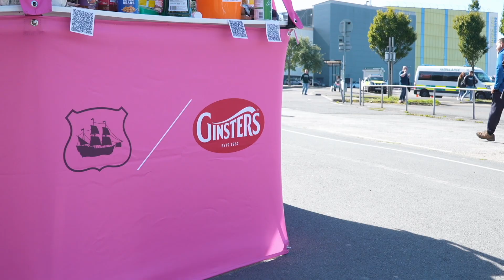Project 35 | Let's Can Poverty Takeover Fixture v Sunderland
Ahead of welcoming Sunderland to Home Park on Saturday, 15 September supporters and members of our community were asked to bring items of in-date, non-perishable food to Home Park. Once again, they delivered in record fashion.

1,600 items of food and essentials was donated to the Project 35 gazebo before kick-off, alongside an incredible £1,425.50, eclipsing previous totals, collected by the incredible volunteers and through the JustGiving These donations will help provide essential support for people facing food insecurity through the Manadon Food Larder.

Recent Project 35 fixtures have been a major success. The first being the Greens’ Sky Bet League One match against Shrewsbury Town back in October 2022. Across all five dedicated fixtures, a staggering 7.6 tonnes of produce and £4,080.50 has been donated to help continue the fight against food poverty in Plymouth, Devon, and Cornwall.

Ginsters Brand Communications Co-ordinator, Debbie Moss, thanked the extensive list of Project 35 volunteers saying: “We continue to be hugely proud of the support within the local community for Project 35 and the takeover fixtures, helping local families in need to access a proper meal is hugely important to us at Ginsters.

“Over the past two years we’ve had the privilege of getting to know the incredible Pledge 35 Volunteers. Their enthusiasm and passion for Project 35 is evident in every action, as they generously dedicate their time to uplifting and supporting their local communities.

“Without this team of selfless individuals, and the support of Argyle and Argyle Community Trust, Project 35 would not be the success it is today.”

Mark Lovell, Argyle Community Trust CEO, added: “We continue to be blown away by the generosity and support shown for Project 35. For local people to show up in such numbers to support those that need it most is a testament to the kindness we see every day from our communities.

“Thanks to this generosity we continue to make a real difference to people's lives in the region.”

The award-winning project has been a huge success since its inception in 2022. As well as food appeals, a range of food poverty initiatives have taken place including:

Free meals for children from deprived areas during school holidays
Food support for people living in temporary accommodation
Argyle experiences for children that wouldn’t usually get the opportunity
Targeted food resilience, education, and physical activity sessions and workshops

Through education, awareness and inspiration, the project aims to provide more than short term food relief. Ongoing initiatives provide the tools and education to allow people to come out of food poverty sustainably and creating a legacy for positive long-term change.

The Community Larder runs every week and is currently supporting 80 local people in need with food and supplies provided through our charity network.

The next Project 35 Takeover fixture will be Argyle’s Sky Bet Championship fixture against Swansea in December.